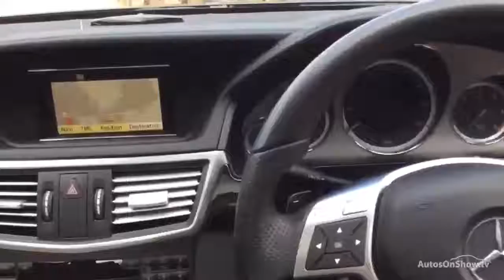MERCEDES E-CLASS E350 CDI BLUEEFFICIENCY SPORT ED125 BLACK 2011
2011 MERCEDES E-CLASS E350 CDI BLUEEFFICIENCY SPORT ED125 SALOON DIESEL, in BLACK